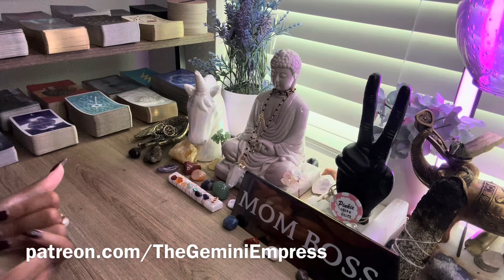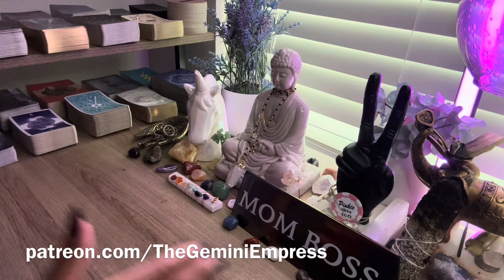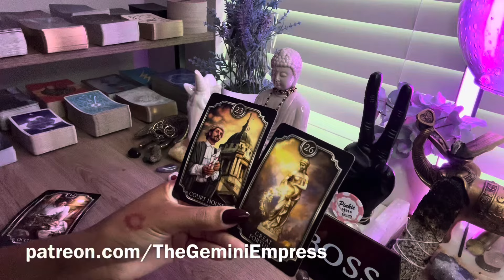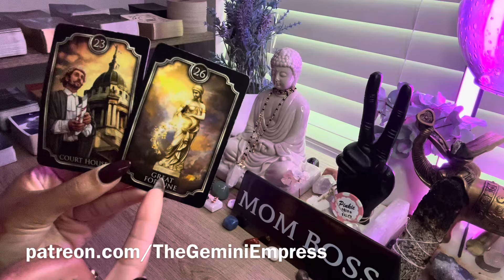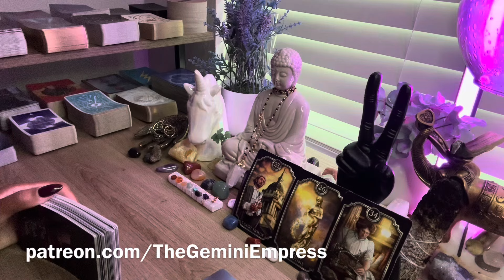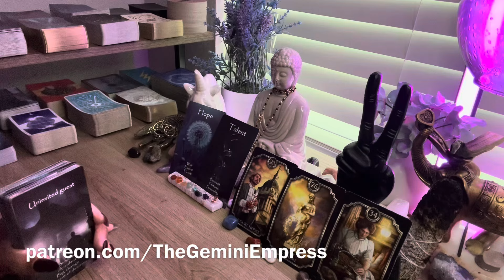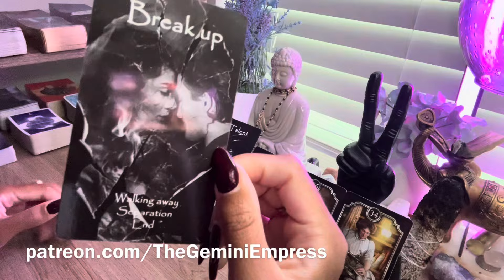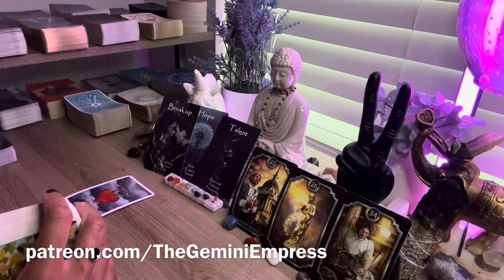♊ Gemini 🥳 ARE you READY , God PREPARED this Just FOR YOU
Love
Gemini Empress Tarot